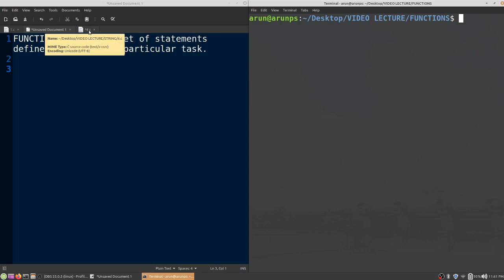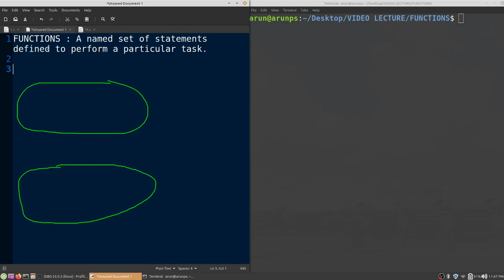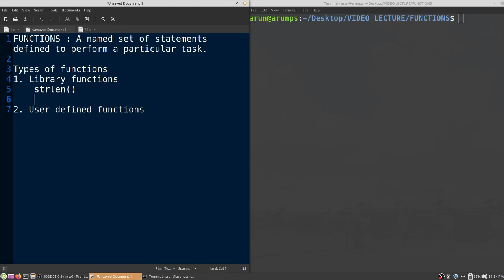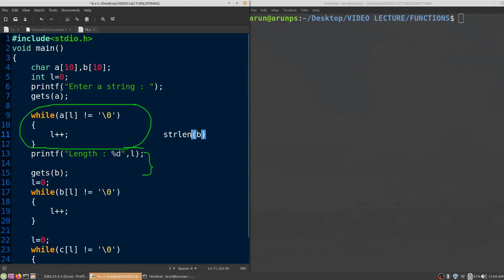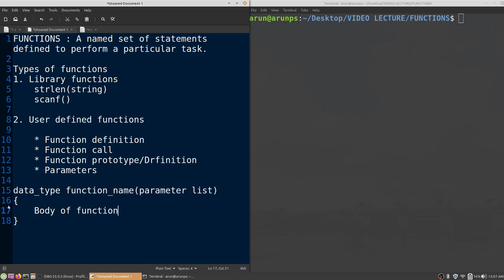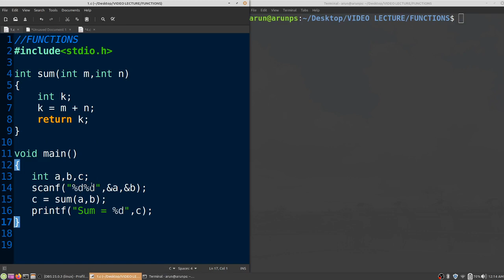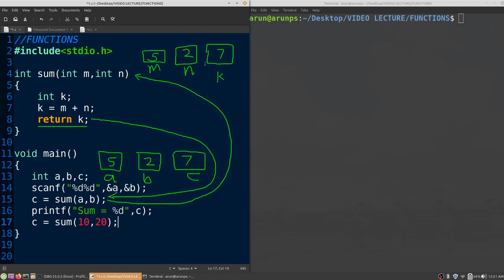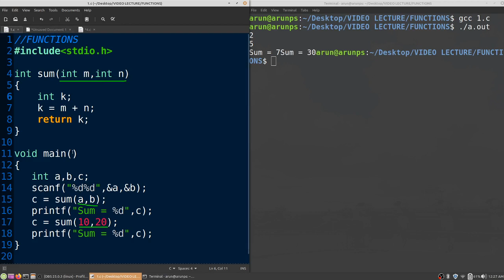Functions in C : Part 1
Basics of functions in C. Types of functions. How to define a function in C.